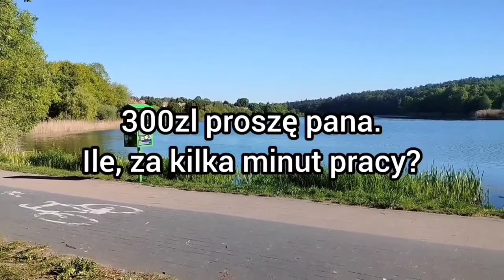Jasiu i zaporowa cena